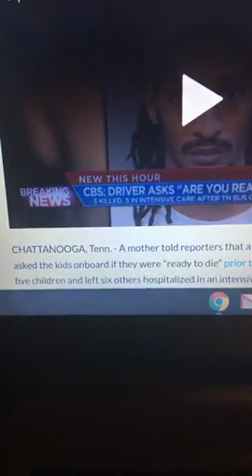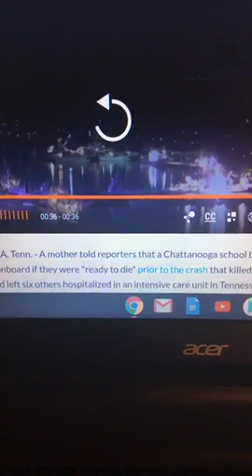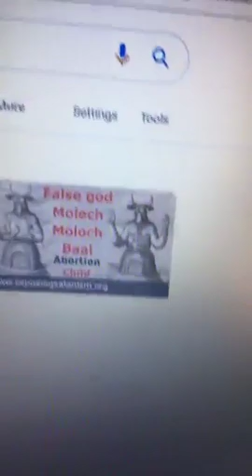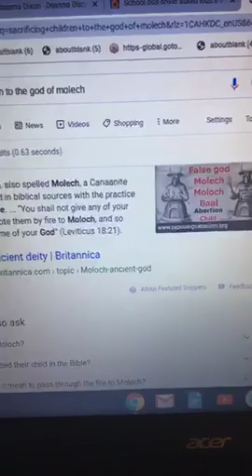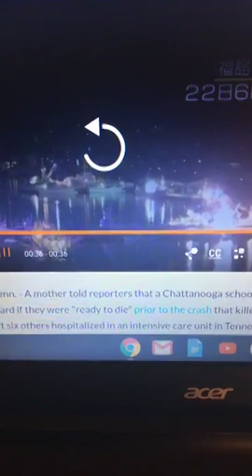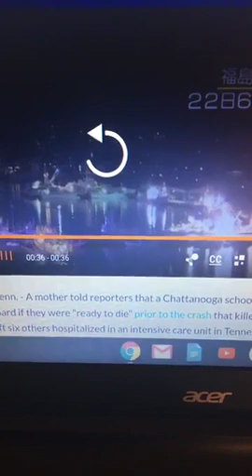CHILDREN SACRIFICE IS REAL !!!!